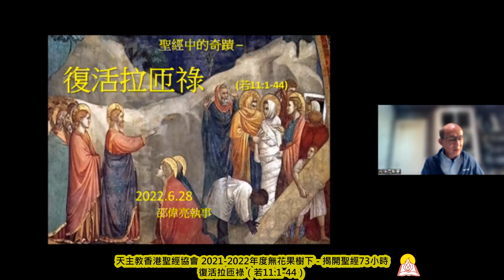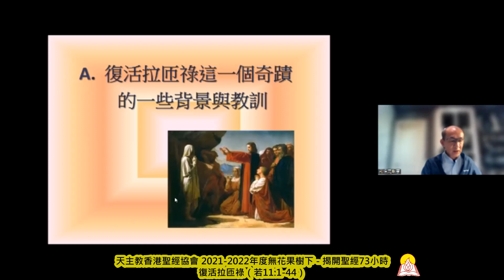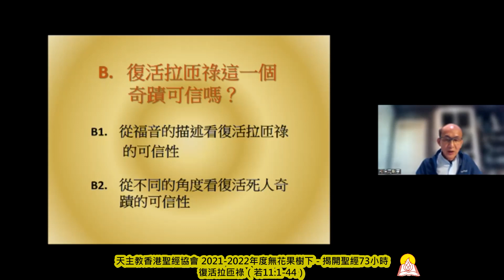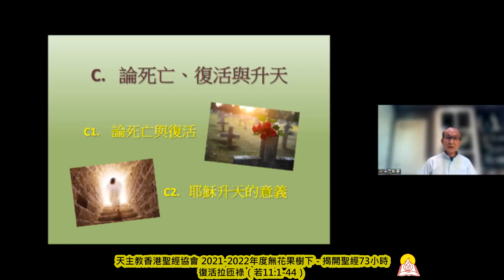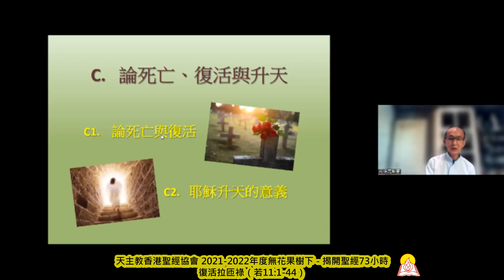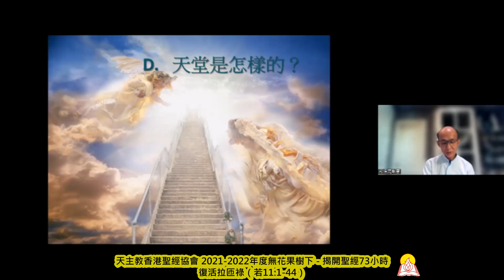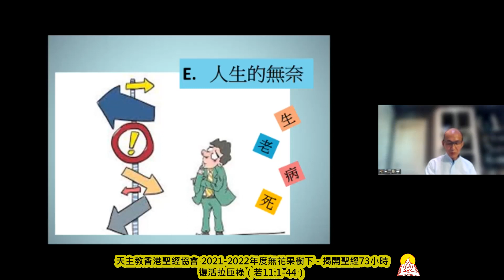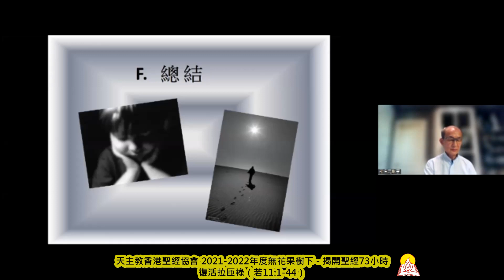復活拉匝祿（若11:1-44）- 邵偉亮執事 20220628